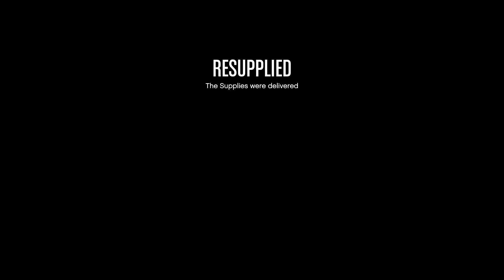GTA V ONLINE - STEALING WEED SUPPLIES